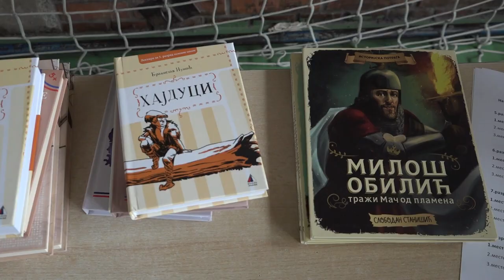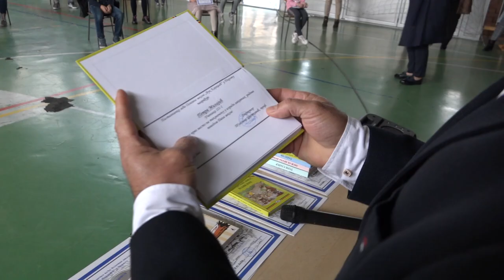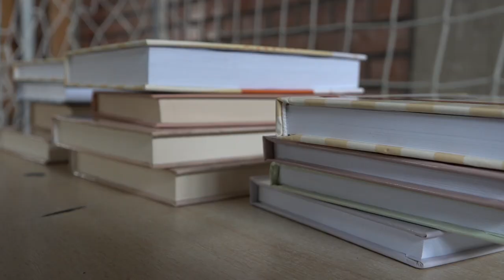OŠ ''VUK KARADZIĆ'' OBELEŽILA 205 GODINA RADA